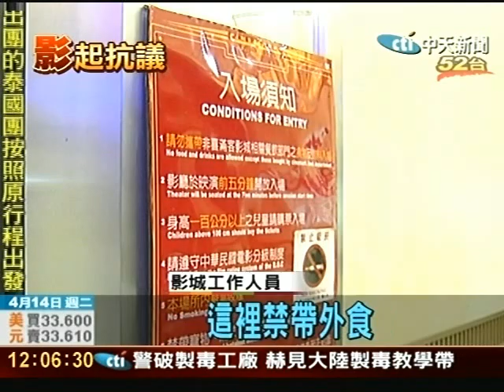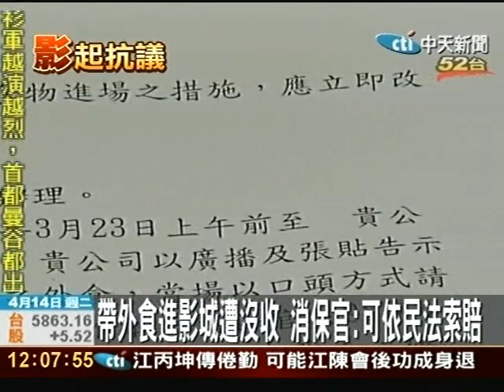觀眾帶外食被沒收 喜滿客、國賓遭投訴